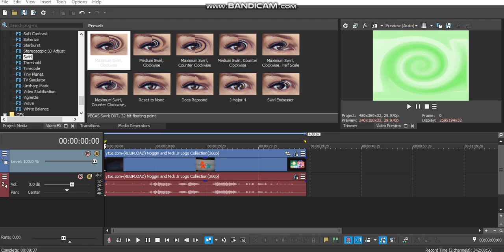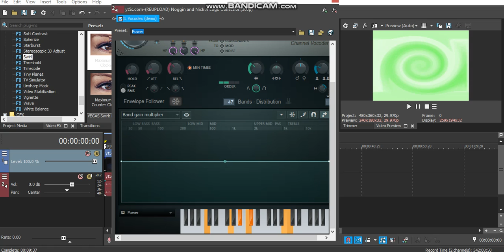How to make Swirl Power